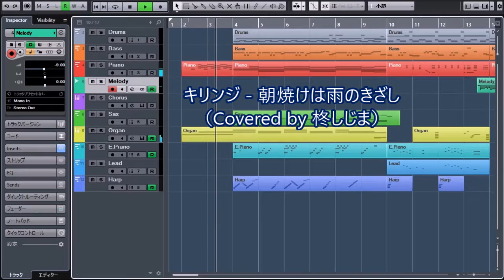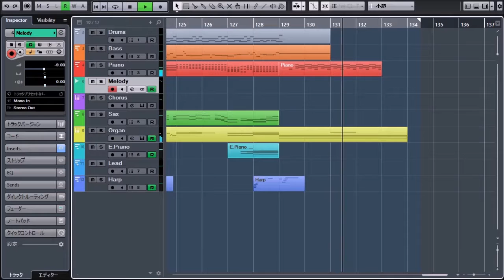キリンジ - 朝焼けは雨のきざし(Covered by 柊しじま)